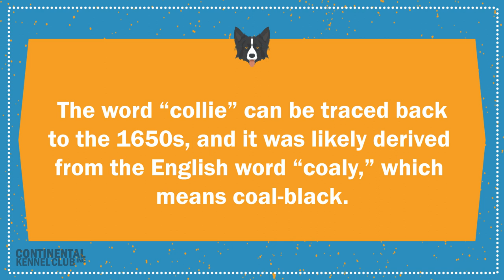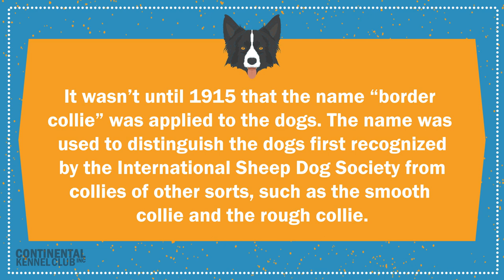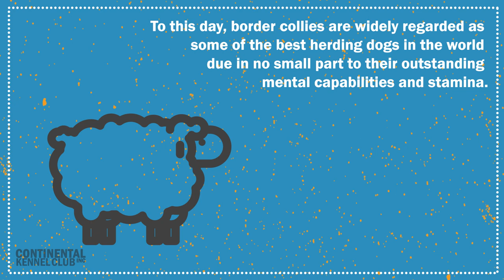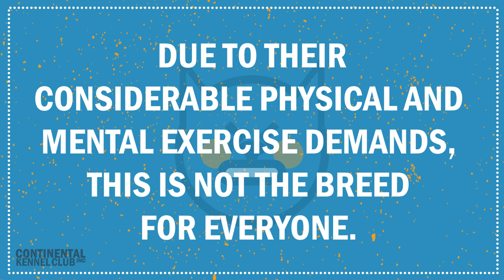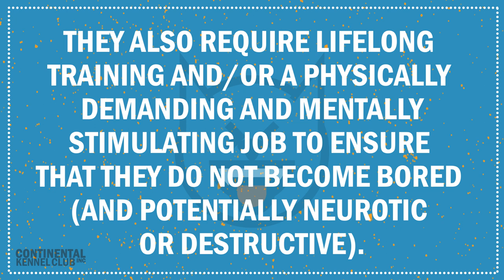Border Collie | CKC Breed Facts & Profile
The Border Collie:
Unlike other modern day breeds, the border collie's origins have been well documented, thanks in part to a large following and interest in this fascinating breed.

Learn about the border collies temperament and more from this video and our other resources.